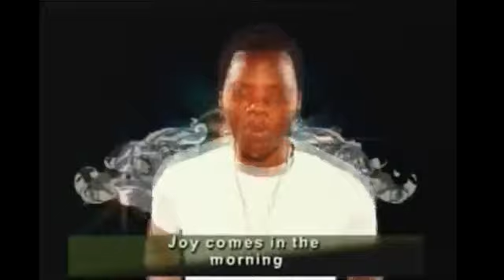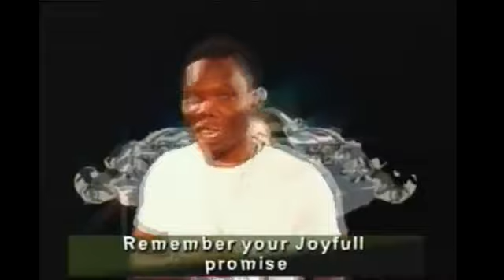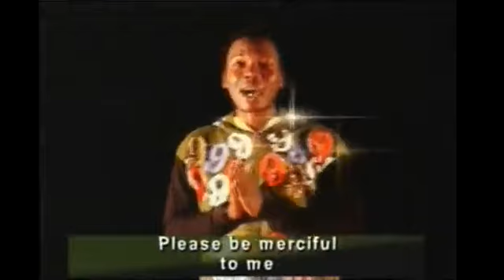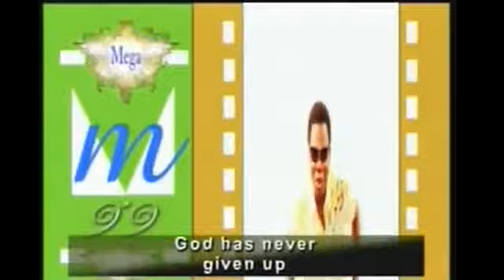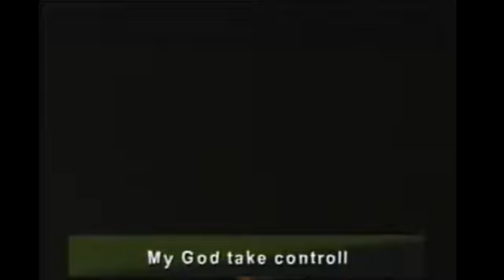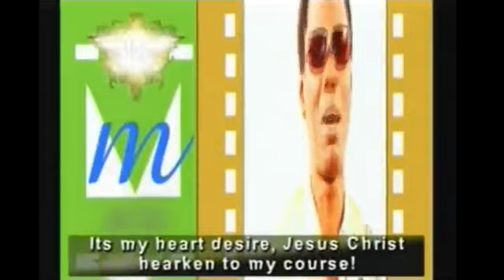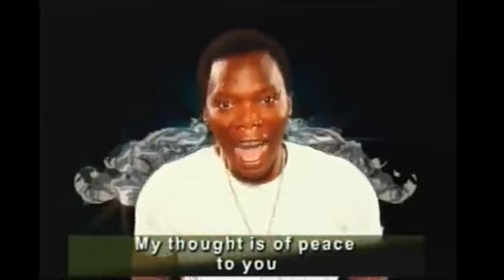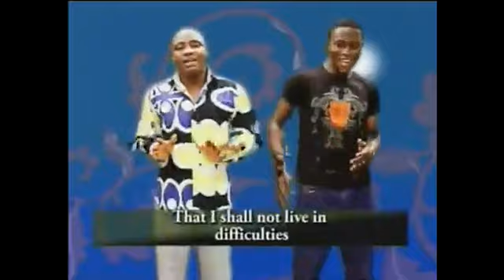Weep Not Full Video